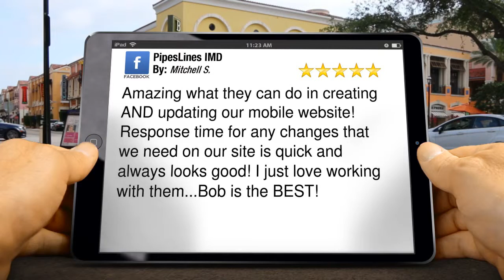PipesLines IMD Lockport Exceptional Five Star Review by Mitchell S.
New Review

        Amazing what they can do in creating AND updating our mobile website! Response time for any changes that we need on our site is quick and always looks good! I just love working with them...Bob is the BEST!

        PipesLines IMD
        1068 Ashley Court Unit 2D
        Lockport IL
        60441